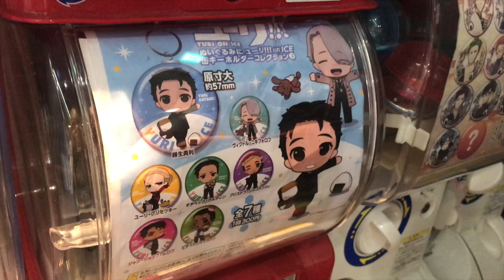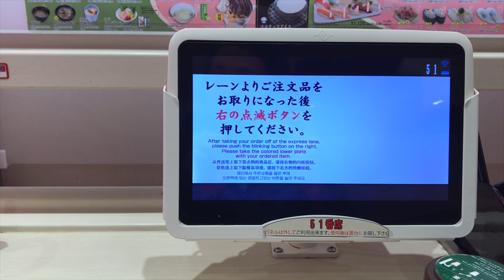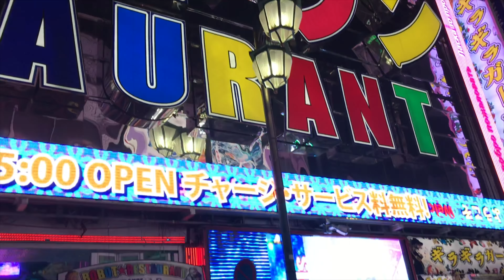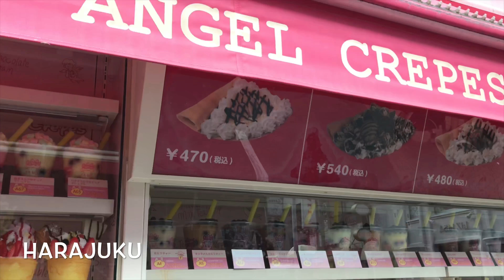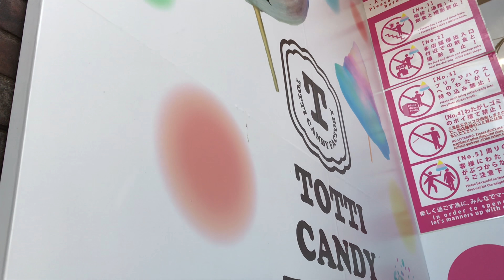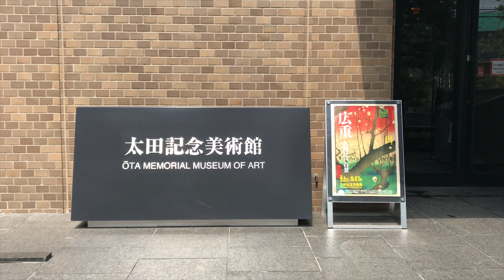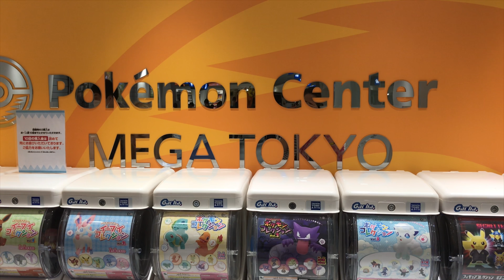Geeking out in Tokyo | Nomad in Japan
The first of many videos I filmed of my holiday in Japan. We are starting in Tokyo and soaking in the last of the cherry blossom season with food, shopping and POKEMON!

If you are wondering if I visited any bookstore in Japan, I certainly did but they will be in my upcoming ‘Bookish Japan’ video.

Hon Kyoku - Doug Maxwell/ Zac Zinger